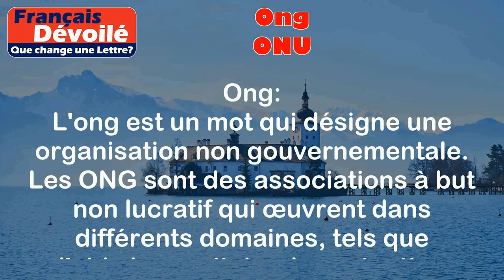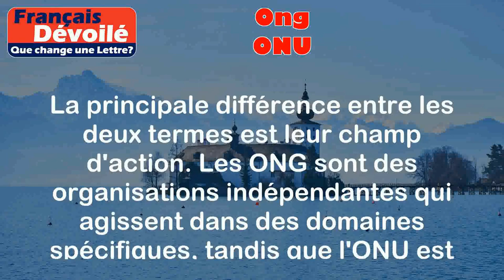Ong et ONU (Une Lettre)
Ong:
L'ong est un mot qui désigne une organisation non gouvernementale. Les ONG sont des associations à but non lucratif qui œuvrent dans différents domaines, tels que l'aide humanitaire, la protection de l'environnement ou la défense des droits de l'homme.

Exemples:
- Médecins Sans Frontières est une ONG qui fournit une assistance médicale d'urgence dans les régions en crise.
- Greenpeace est une ONG qui se consacre à la protection de l'environnement et à la lutte contre le changement climatique.

ONU:
L'ONU, ou Organisation des Nations Unies, est une organisation internationale qui vise à promouvoir la paix, la coopération entre les nations et le respect des droits de l'homme. Elle compte 193 États membres et intervient dans de nombreux domaines, tels que la sécurité internationale, le développement durable et les droits de l'homme.

Exemples:
- L'ONU a organisé une conférence pour discuter des mesures à prendre pour lutter contre le réchauffement climatique.
- L'ONU a envoyé des casques bleus pour maintenir la paix dans une région en conflit.

Différence:

La principale différence entre les deux termes est leur champ d'action. Les ONG sont des organisations indépendantes qui agissent dans des domaines spécifiques, tandis que l'ONU est une organisation internationale qui coordonne les efforts des États membres dans de nombreux domaines. Les ONG peuvent être nationales ou internationales, tandis que l'ONU est une organisation mondiale. Cependant, les deux ont pour objectif commun de contribuer au bien-être de l'humanité et de promouvoir des valeurs telles que la paix, les droits de l'homme et le développement durable.